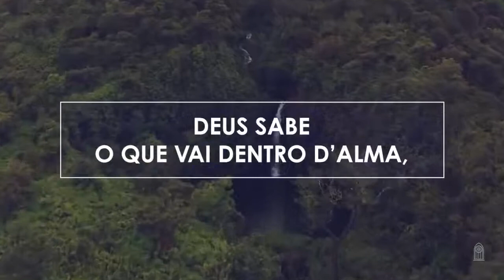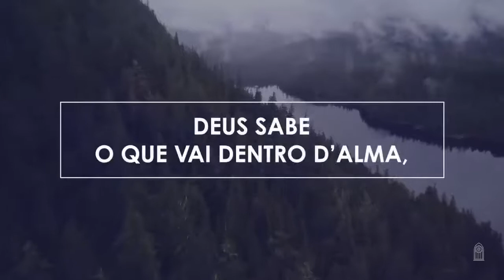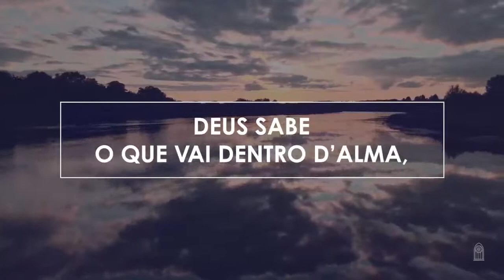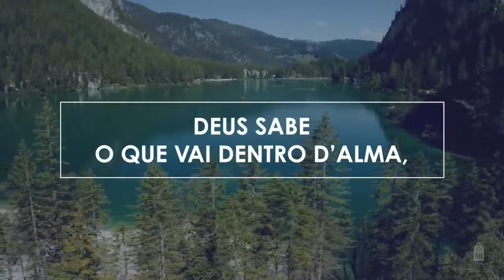Novo Hinário Adventista • Hino 189 • Deus Sabe, Deus Ouve, Deus Vê • Playback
189. DEUS SABE, DEUS OUVE, DEUS VÊ
Letra: Valdecir Simões Lima
Orq.: Clayton A. Nunes

1. Você que se sente pequeno,
Dirija seus olhos a Deus.
Não deixe que sombras o envolvam.
Entregue sua vida a Deus.

Deus sabe o que vai dentro d’alma,
Deus ouve a oração suplicante,
Deus vê sua angústia e o acalma,
Deus faz de você um gigante.
Deus sabe, Deus ouve, Deus vê.

2. Se a vida levou os castelos
Que em sonhos você construiu,
Não dê por vencidos seus planos,
Entregue seus planos a Deus.